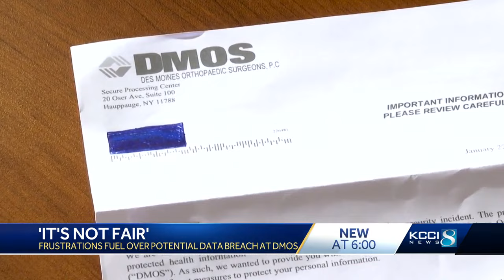Some patients frustrated about when they were informed of DMOS data breach